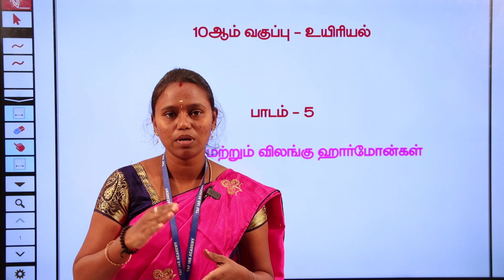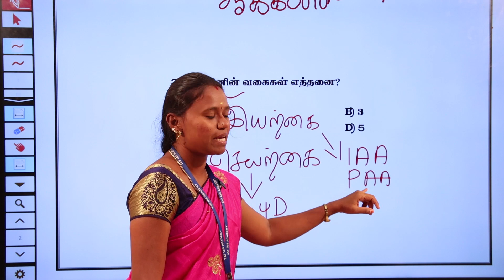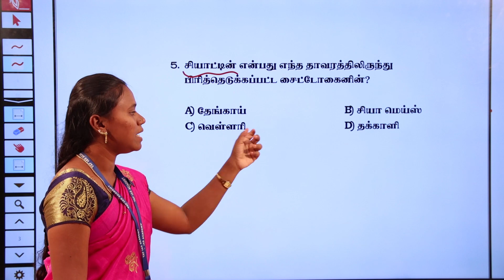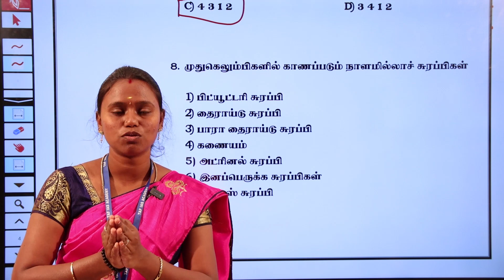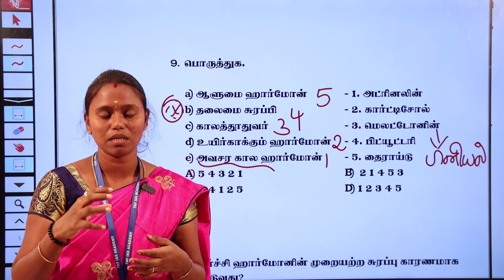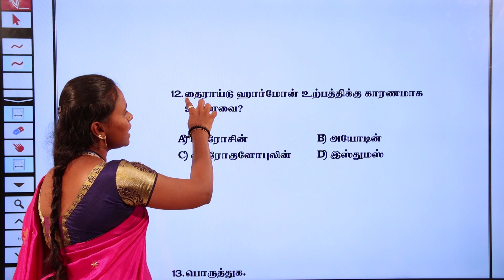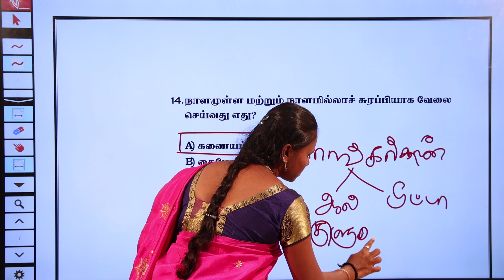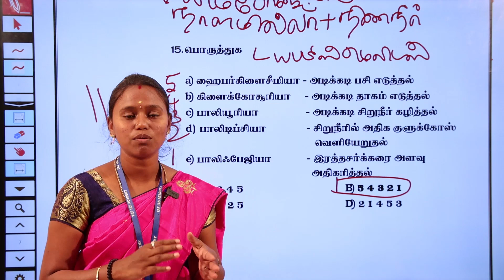Day 10 | உயிரியல் பாடம் 5 | தாவரம் மற்றும் விலங்கு ஹார்மோன்கள் | POLICE | TAF POLICE 2022